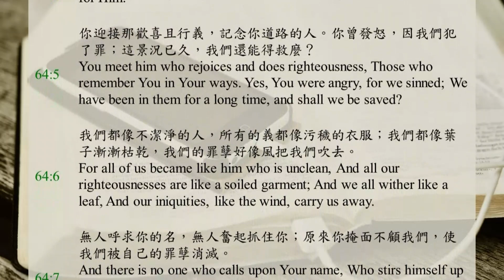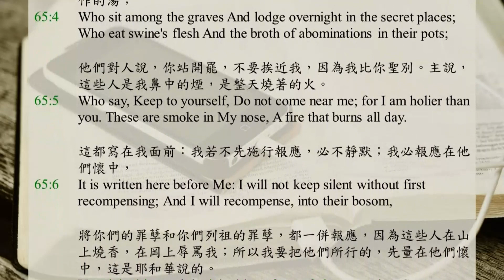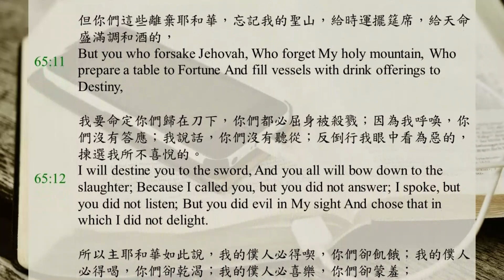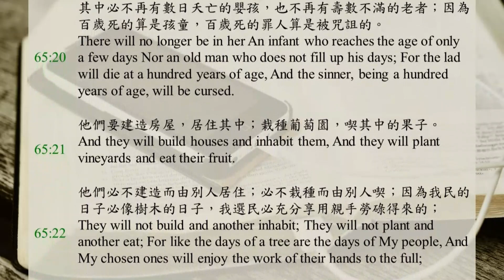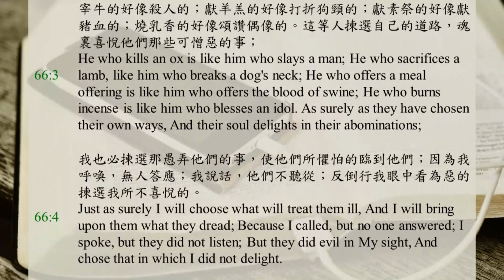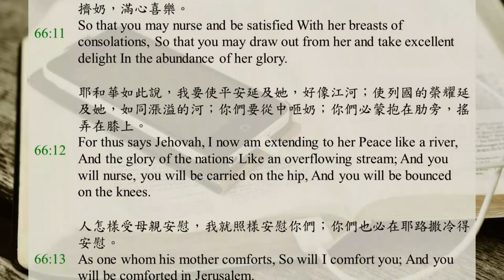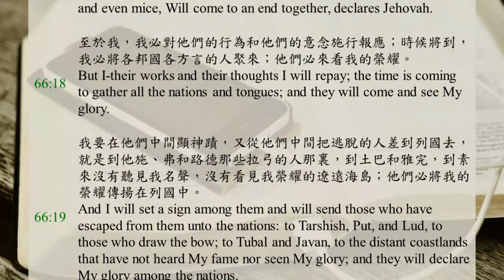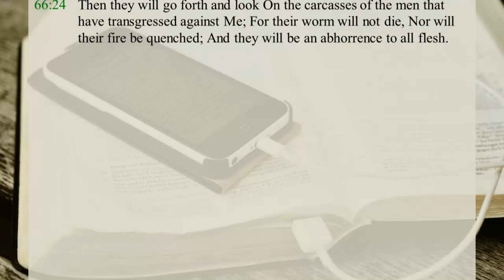Bible365 / DAY240 / Isaiah Ch.64-66 / Recovery Version Bible / English and Chinese subtitles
0:00 Isaiah Chapter64
1:54 Isaiah Chapter65
6:40 Isaiah Chapter66

Oh that You would rend the heavens, that You would come down-That the mountains would shake at Your presence -
Like fire that kindles brushwood, Like fire that causes water to boil, To make Your name known to Your adversaries, That the nations may tremble at Your presence!
When You did awesome things that we did not expect, You came down, the mountains shook at Your presence.
For from of old, men have not heard, Nor perceived with the ear, Neither has eye seen a God besides You, Who acts for him who waits for Him.
You meet him who rejoices and does righteousness, Those who remember You in Your ways. Yes, You were angry, for we sinned; We have been in them for a long time, and shall we be saved?
For all of us became like him who is unclean, And all our righteousnesses are like a soiled garment; And we all wither like a leaf, And our iniquities, like the wind, carry us away.
And there is no one who calls upon Your name, Who stirs himself up to lay hold of You; For You have hidden Your face from us And have consumed us by our iniquities.
But now, Jehovah, You are our Father; We are the clay; and You, our Potter; And all of us are the work of Your hand.
Do not be angry to an extreme, O Jehovah, Neither remember iniquity forever; Look now, we pray: We all are Your people.
Your holy cities have become a wilderness; Zion is a wilderness, Jerusalem a desolation.
Our holy and beautiful house, Where our fathers praised You, Is burned with fire; And all the things that we delighted in have become a ruin.
Will You restrain Yourself from these, O Jehovah? Will You keep silent and afflict us to an extreme?

I let Myself be inquired of by those who did not ask for Me, And found by those who did not seek Me. I said, Here I am; here I am; To a nation that was not called by My name.
I have stretched out My hands all day long To a rebellious people, Who walk in a way that is not good, After their own thoughts;
A people who provoke Me to anger To My face continually, Who sacrifice in gardens And burn incense upon the bricks;
Who sit among the graves And lodge overnight in the secret places; Who eat swine's flesh And the broth of abominations in their pots;
Who say, Keep to yourself, Do not come near me; for I am holier than you. These are smoke in My nose, A fire that burns all day.
It is written here before Me: I will not keep silent without first recompensing; And I will recompense, into their bosom,
Your iniquities and the iniquities of your fathers together, Says Jehovah, Who have burned incense upon the mountains And have scorned Me upon the hills; Therefore I will measure their work first Into their bosom.
Thus says Jehovah, As the new wine is found in the cluster, And someone says, Do not destroy it, For there is a blessing in it; So will I do for My servants' sake, In order not to destroy them all.
And I will bring forth a seed out of Jacob, And out of Judah one who will possess My mountain; And My chosen ones will possess it, And My servants will dwell there.
And Sharon will be an abode for the flock, And the valley of Achor a resting place for the herd, For My people who have sought Me.
But you who forsake Jehovah, Who forget My holy mountain, Who prepare a table to Fortune And fill vessels with drink offerings to Destiny,
I will destine you to the sword, And you all will bow down to the slaughter; Because I called you, but you did not answer; I spoke, but you did not listen; But you did evil in My sight And chose that in which I did not delight.
Indeed, My servants shall give a ringing shout Because of a heart of joy, But you shall cry out Because of a heart of pain, And because of a broken spirit you shall wail.
And you will leave your name as a curse to My chosen ones, And the Lord Jehovah will slay you; And He will call His servants by another name,
So that he who blesses himself in the earth Will bless himself in the God of faithfulness, And he who swears in the earth Will swear by the God of faithfulness; Because the former troubles are forgotten And because they are hidden from My sight.
For I am now creating new heavens And a new earth, And the former things will not be remembered, Nor will they come up in the heart.
But rejoice and exult forever, In what I create, For I am now creating Jerusalem as an exultation And her people as a rejoicing.
And I will exult in Jerusalem And rejoice in My people; And there will no longer be heard in her The voice of weeping and the voice of crying.
There will no longer be in her An infant who reaches the age of only a few days Nor an old man who does not fill up his days; For the lad will die at a hundred years of age, And the sinner, being a hundred years of age, will be cursed.